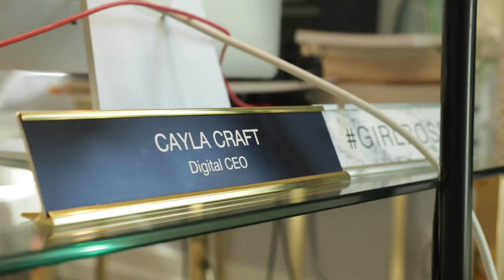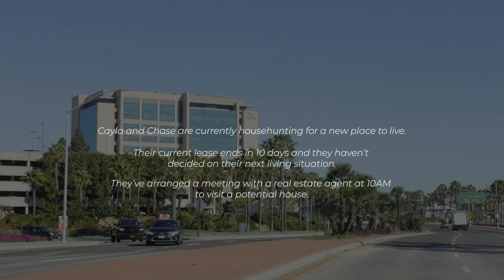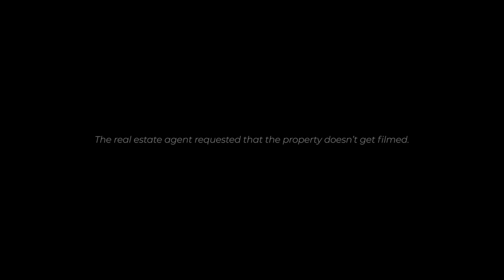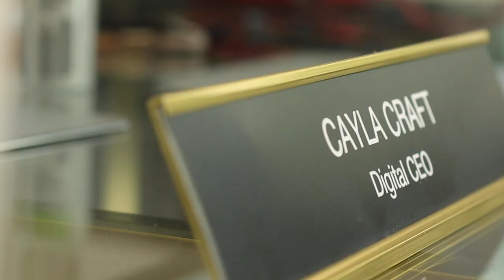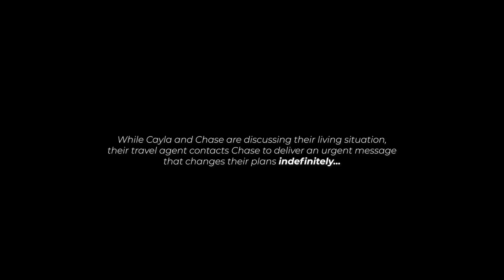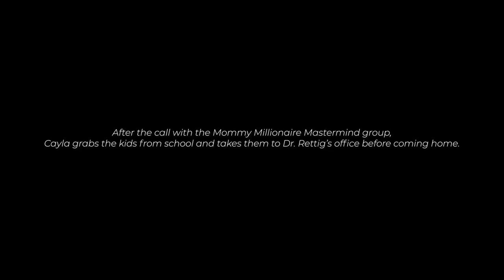Change of Plans-A Day in the Life of a Working Mom with Cayla Craft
Some days just don't go as planned. Join Cayla as she navigates daily life as a working mom and see how she and her team jump into action amidst the growing COVID-19 concerns.

Facebook.com/CraftCayla

Instagram.com/Cayla.Craft

CaylaCraft.com